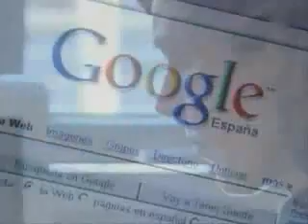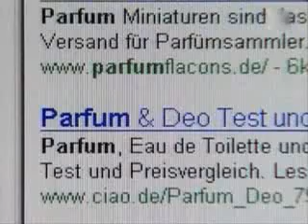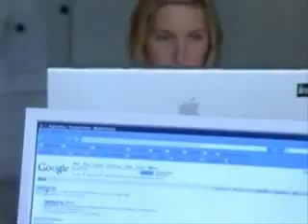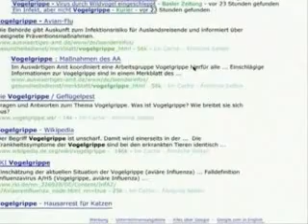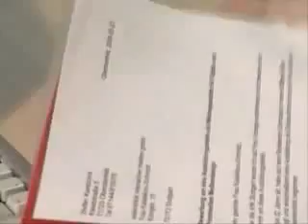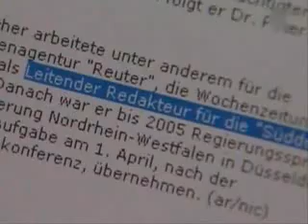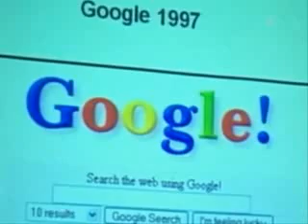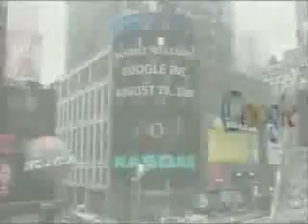Weltmacht Google - Die Datensammlung 1/3